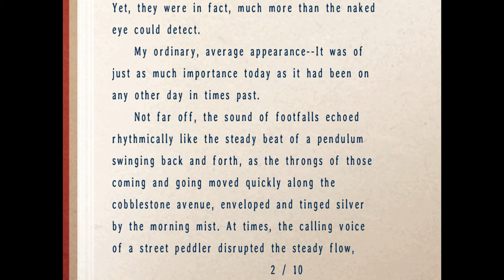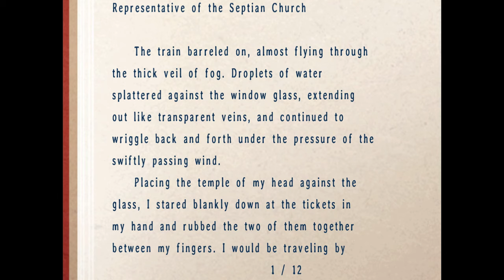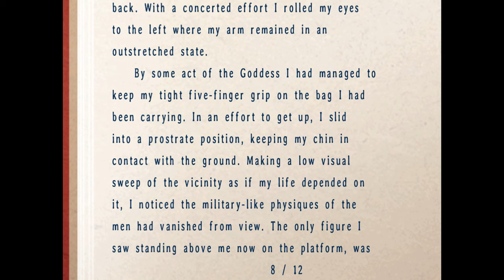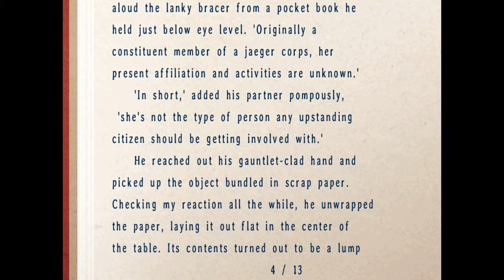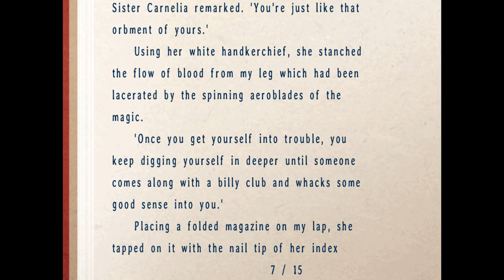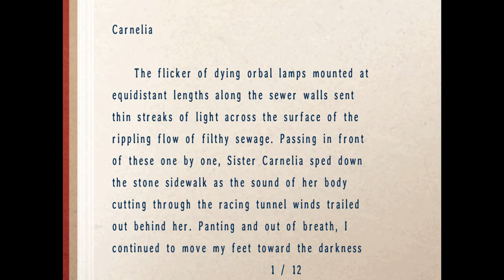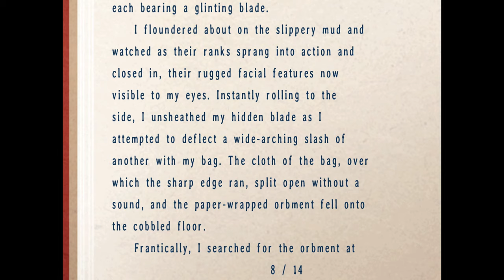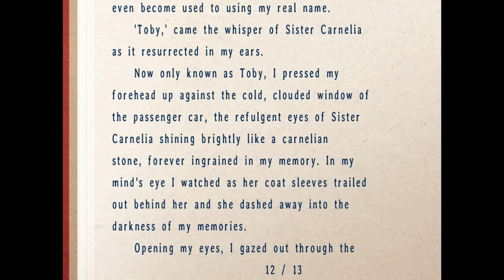Carnelia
A narration of Carnelia, which is a short story to be found in The Legend of Heroes videogame series. Namely, it appears in Trails in the Sky FC, SC, and the The Third, as well as both Cold Steel I and II. This particular narration is based on The Third's version, but as far as I could discover, there are not significant differences between any of its appearances. I hope you find this to be enjoyable.

0:00 - Chapter 1 - The Imperial Chronical
4:56 - Chapter 2 - The Train Station
9:17 - Chapter 3 - Representative of the Septian Church
15:09 - Chapter 4 - Human Fodder
20:26 - Chapter 5 - Emissary of the Sabbath
25:46 - Chapter 6 - Ascertaining the Inner Workings
31:43 - Chapter 7 - The Death of a Friend
38:36 - Chapter 8 - In the Bowels of the Imperial City
43:47 - Chapter 9 - Carnelia
49:18 - Chapter 10 - The Last Stand
56:06 - Chapter 11 - A Legacy Never to be Forgotten